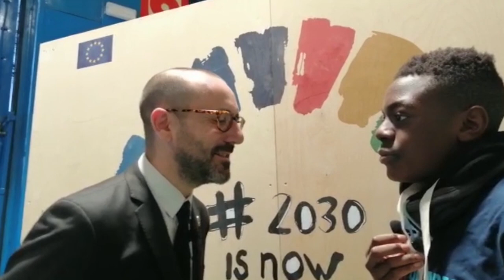ENTREVISTA | Jorge Solana, asesor en el Alto Comisionado para la Agenda 2030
Cibercorresponsales en COP25Madrid entrevista a Jorge Solana